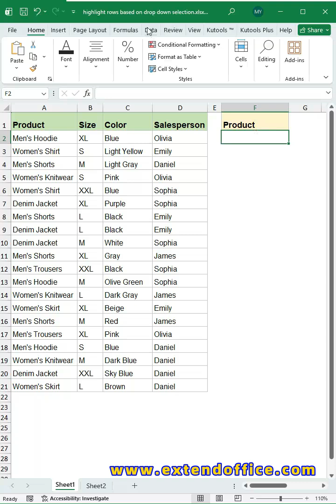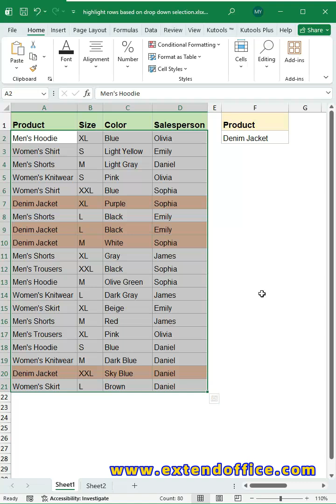Highlight Rows Based on a Dropdown Selection in Excel (Instant Trick!)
Tired of scrolling through endless rows to find the data you want? In this quick tutorial, I’ll show you how to highlight entire rows automatically—based on the value you pick from a dropdown list. No complicated formulas, no VBA needed. Just one smart Conditional Formatting trick that makes your data pop instantly.